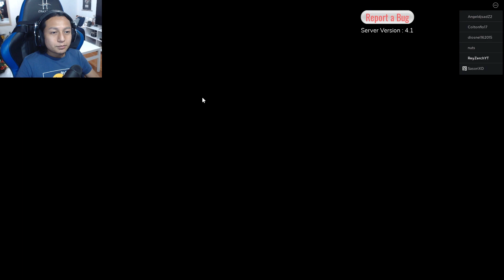Un dia como Spiderman en Roblox, 🕷 El Spider-verse confirmado (The Spidey Verse)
😎 Conviértete en MIEMBRO del CANAL:
⭐ Los MIEMBROS recibirán los siguientes beneficios:
 🕹 Tendrán PRIORIDAD PARA JUGAR CONMIGO cuando me encuentre en Directo.